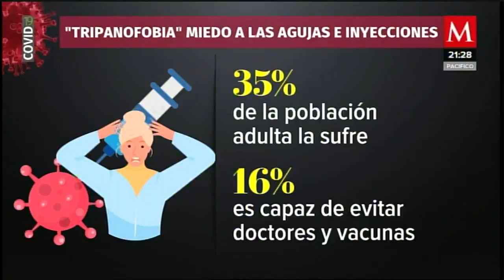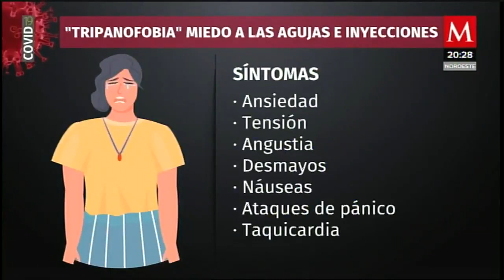Lo gracioso que es el miedo a las agujas en la vacunación contra COVID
AzucenaxMilenio | En la vacunación contra COVID19 para mayores de 18 años hemos visto que muchos de ellos le tienen miedo a las agujas... algo que a parte de ser divertido, también tiene un fondo psicológico